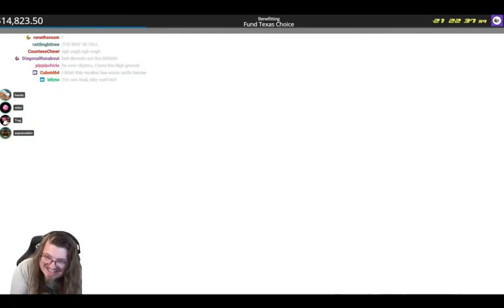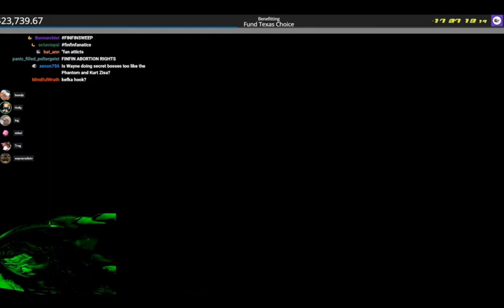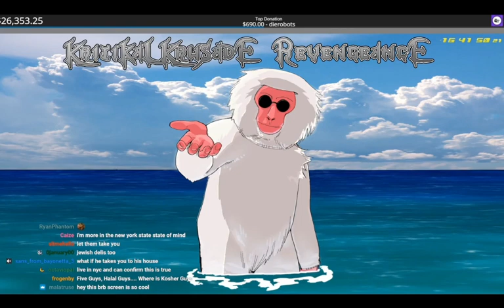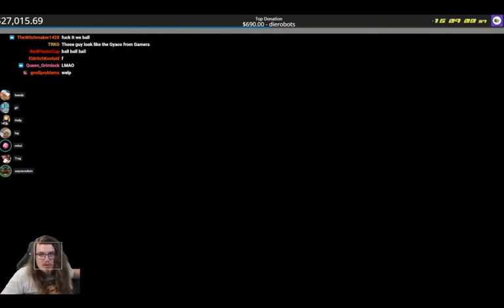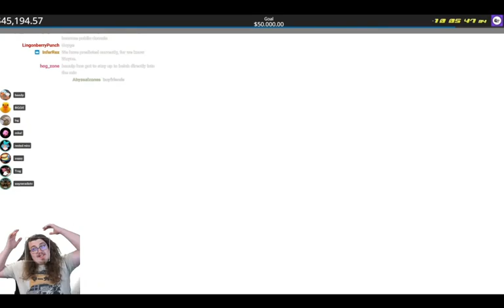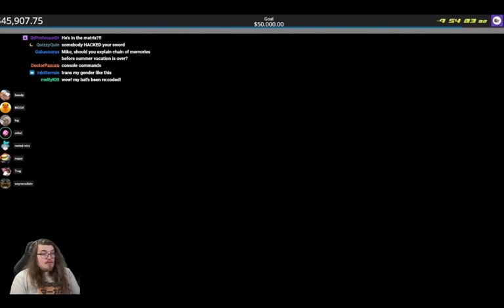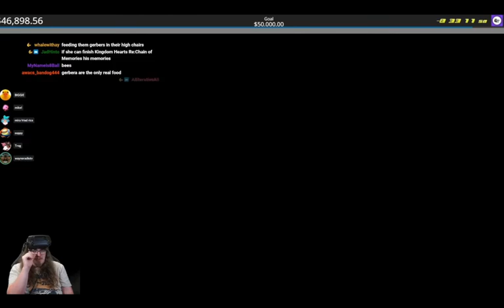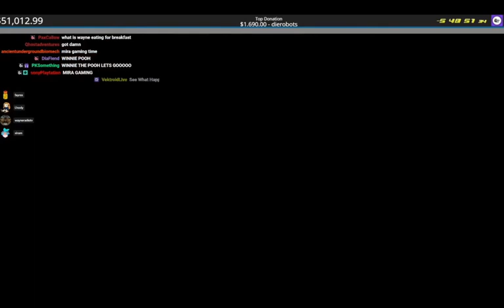Chimps For Charity: Kingdom Hearts Highlights PART ONE (WayneRadioTV Fan Edit)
Big Shout Out to Sawsily for providing the VODs!

I’m still new at editing at this was a tall task to take on so apologies for any goofs that slipped through the cracks! Feedback is always welcome and appreciated! LOUD WARNING AFTER LAND OF DRAGONS YOUVE BEEN WARNED.